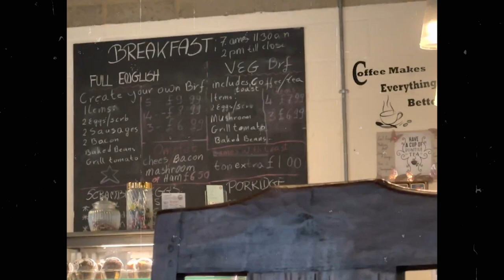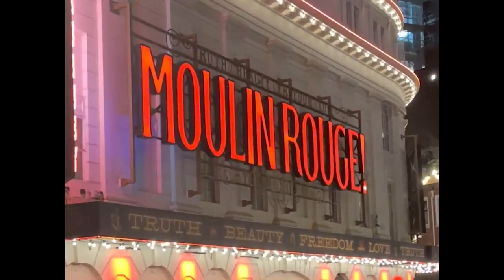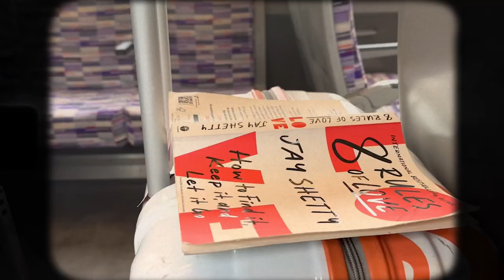OMG, What a WEEK!💄Went to London Fashion Week | Sejal Kumar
Hey guys!
SO I went to London fashion week! This was the first time I independently went to fashion week and this experience was great! Lots to learn, lots to see and always tons of fashion involved!!
Come let me take you through fashion week! also which was your favourite outfit?